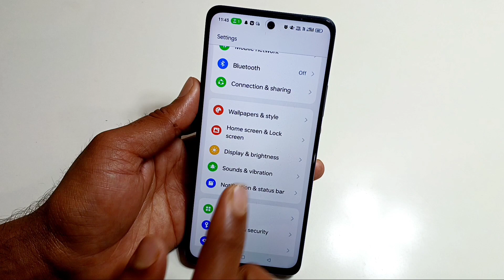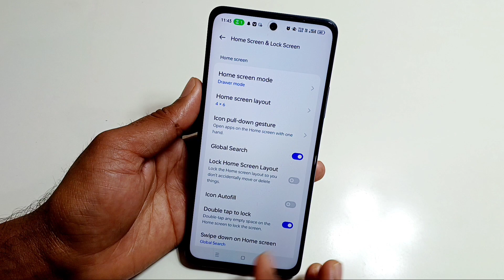How To Double Tap to Screen lock in Oppo F25 Pro | Oppo F25 Pro Double Tap Lock Screen Setting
Hello friends aaj ki is Video ke madhyam se Maine Aap Logo ko bataya hai ki Oppo f25 pro mobile me Double Tap karke screen lock kaise kare